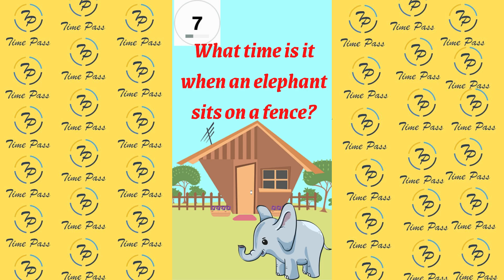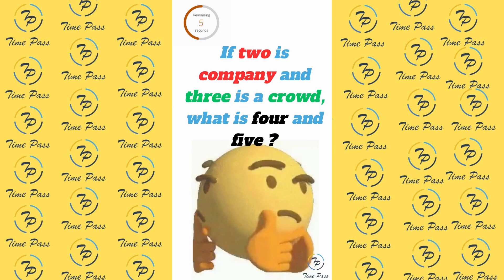Time Pass :) Fun Time 21 Sunday Funday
Learning/Knowing things with Happiness :)